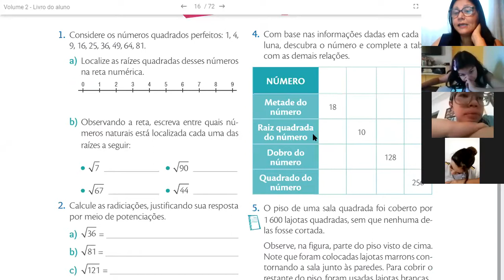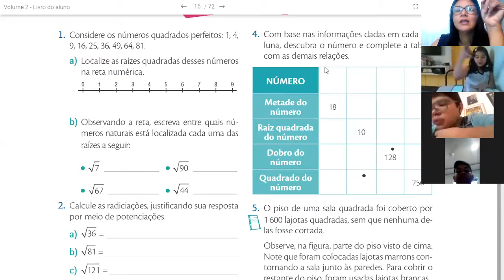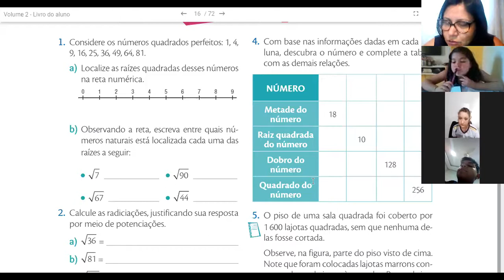Aula de Matemática 01 /06 -6ºA- Prof Jane /Parte 3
Aula online sobre o conteúdo - Raiz Quadrada
Apostila pg 15 e 16.